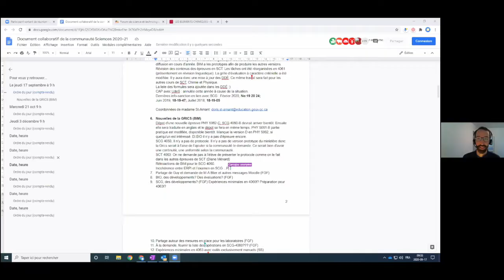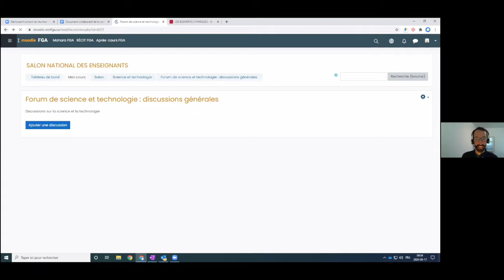Communauté Science et techno, 17 septembre 2020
Rencontre de la communauté Science et technoqui s'est tenue le 17 septembre 2020 dans le cadre des Après-cours FGA. Voir l'article complet sur le blogue